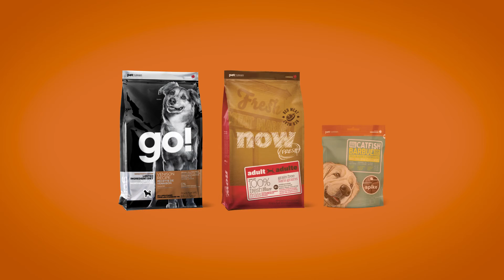Petcurean Pet Nutrition "Nourish for Life" 30" TV